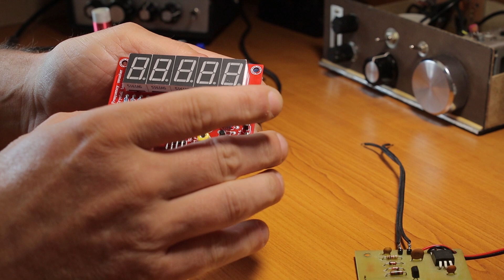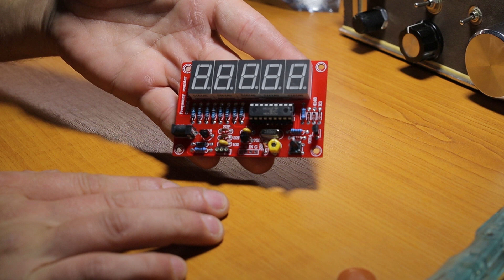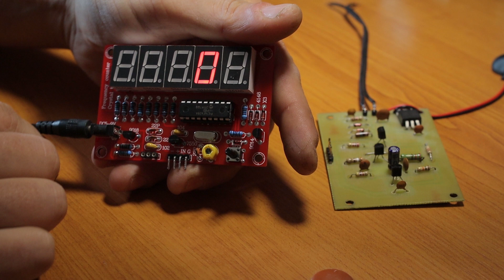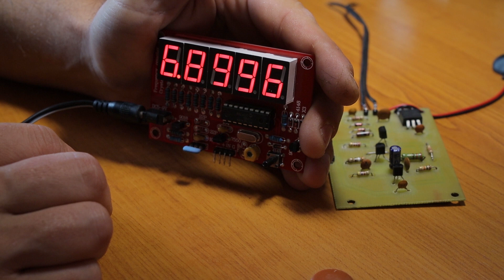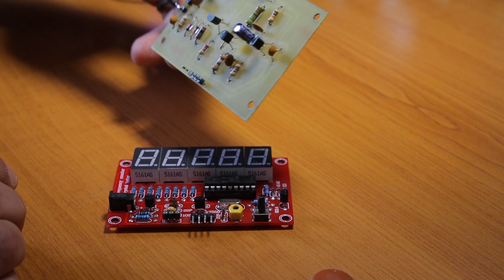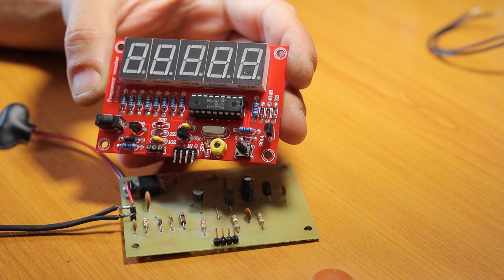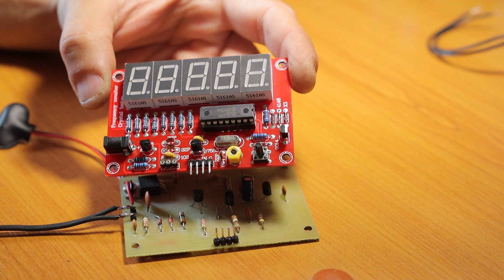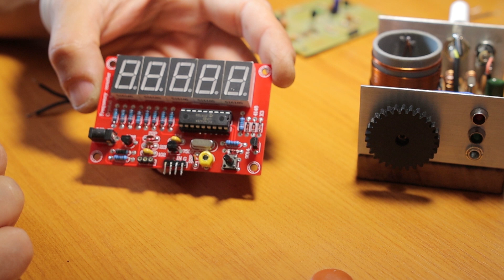Frequency Counter And Crystal Tester / Meter - Assembly And Testing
I purchased this frequency meter kit not to measure the frequency of the crystals, instead I wanted to measure the frequency from the receivers and transmitters I am building.

73, YO6DXE

FREQUENCY COUNTER KIT:

NOTE:
I’m not an engineer and I’ve never studied electronics. I build equipment for fun as a way to relax, enjoying the amateur radio hobby. All videos and projects are built with the limited knowledge I had at the time I recorded each video. As time goes by, I hope to also improve all the projects. Some may be updated and I publish new videos on the same project. Always check for the latest versions.